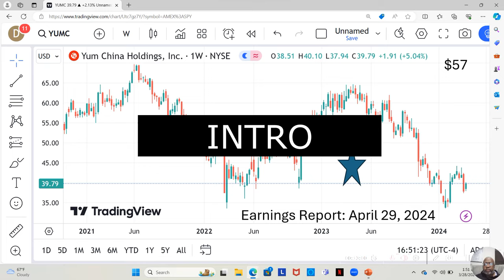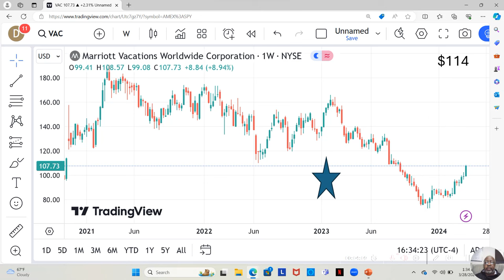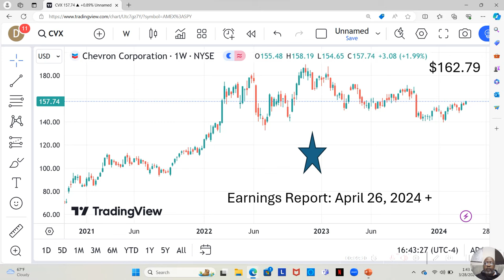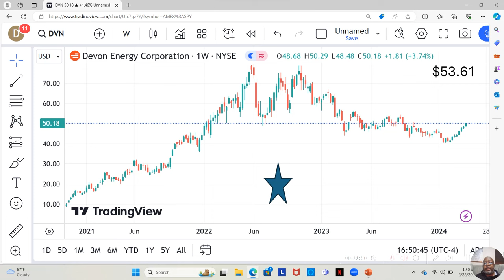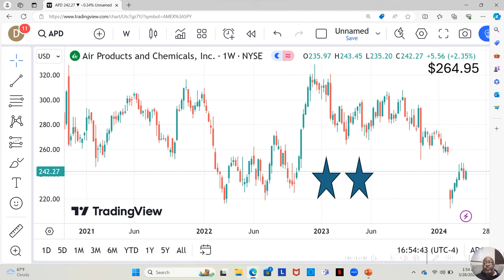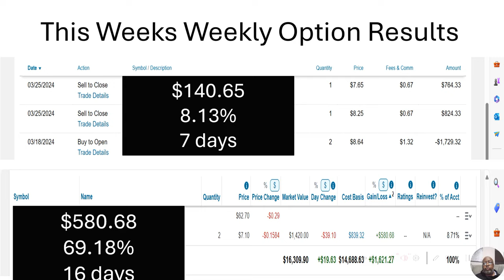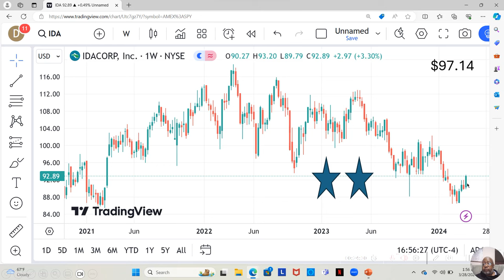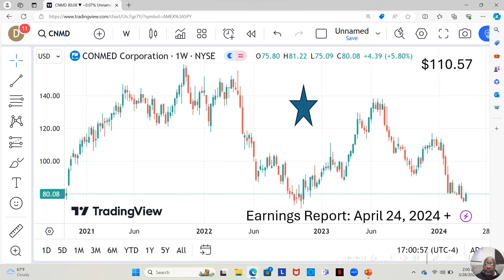March 25th thru March 28th 2024 Winning Stocks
In this video, I reveal the winning stocks from March 25th to March 28th of 2024. Whether you're a seasoned investor or just starting out, this information will provide valuable insights into potential investment opportunities. Don't miss out on this exclusive analysis of the stock market's top performers.